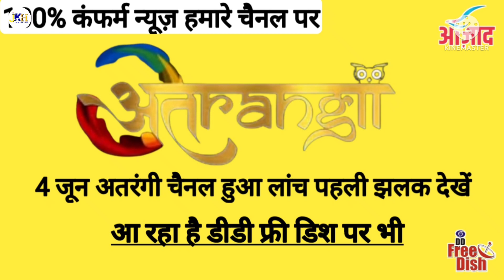DD free dish today 4 big update | zee anmol DD free dish atrangi channel DD free dish